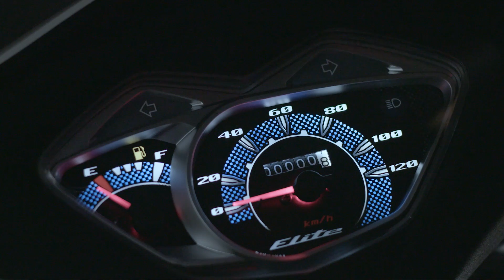Honda Elite - Ficha Técnica